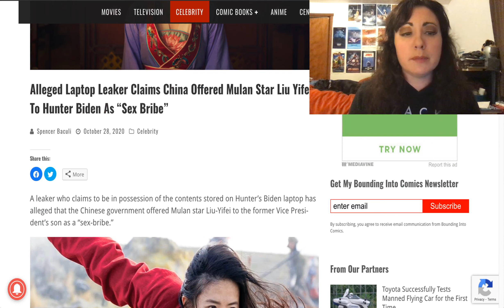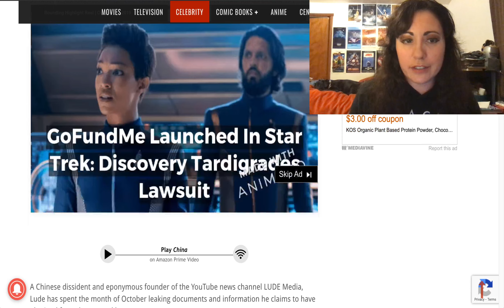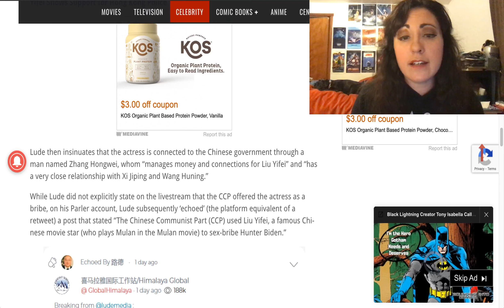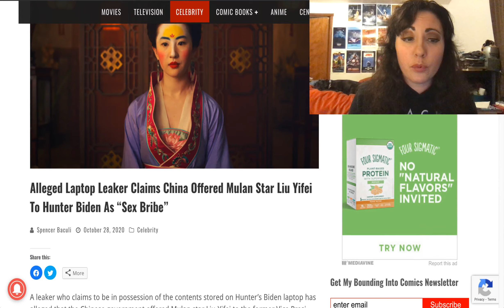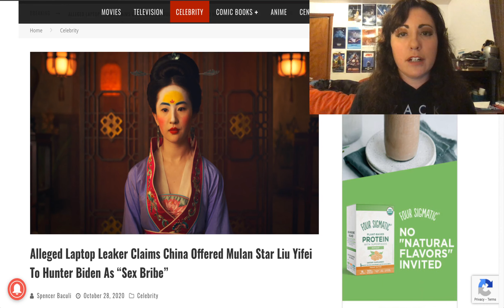RUMOR Leaker Claims Mulan Star Used to Bribe Hunter Biden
According the to alleged laptop leaker, the CCP used Mulan Actress as a "sex-bribe" for Hunter Biden.  Take it with a grain of salt and make up your own minds. But if there is even an inkling of truth, this does not bode well for anyone at the center of this situation.